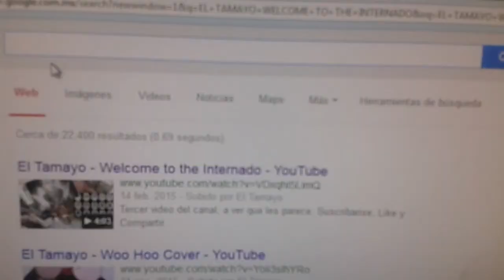¡Presto la Barba!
Que onda locos
Si tu eres de los que sufre por no tener barba, checate este video.
La barba es lo mejor